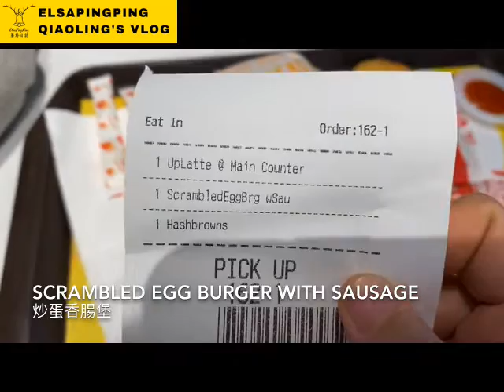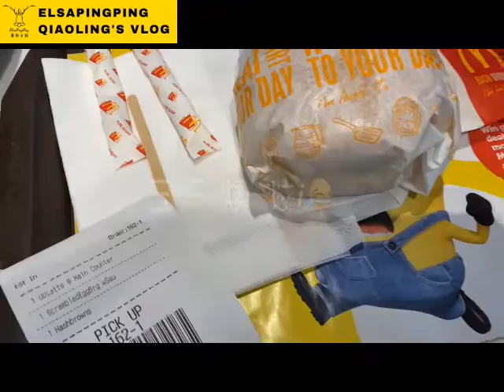【新加坡麥當勞早餐特輯DAY4】新加坡麥當勞香腸炒蛋漢堡你吃過嗎?Have you try Scrambled Egg McDonald's Singapore?【ElsaPingPing蕎羚日誌】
【新加坡麥當勞早餐特輯DAY4】新加坡麥當勞香腸炒蛋漢堡你吃過嗎?Have you tried the new Scrambled Egg breakfast at McDonald's Singapore?【ElsaPingPing蕎羚日誌】